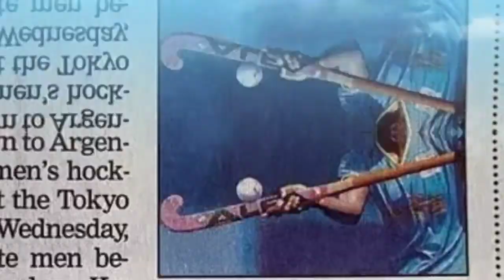Vandana Katariya 🔥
(Only background audio,video,pictures)
This video is not used for illegal sharing or profit making.this video is purely fan edit only.

 ⚠️ If any problem please message ( Trending and viral videos) and the video will immediately remove.

🚫No need to sent a strike.

Regards
harris ROBERT

Regards
harris ROBERT